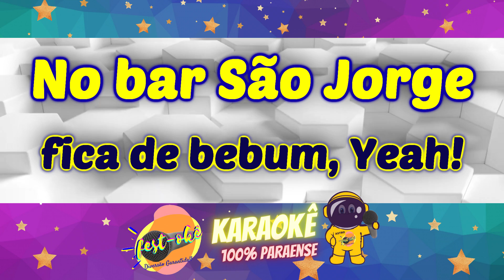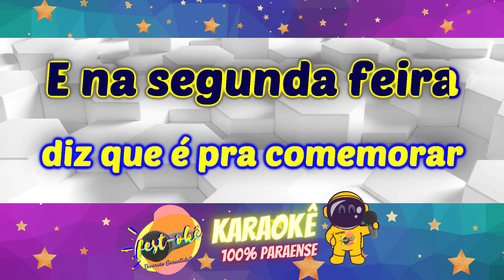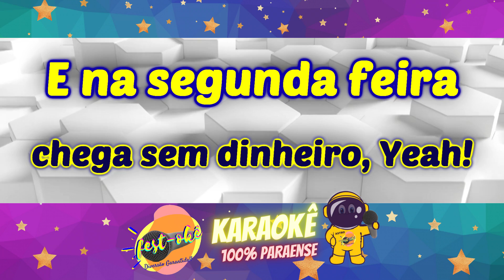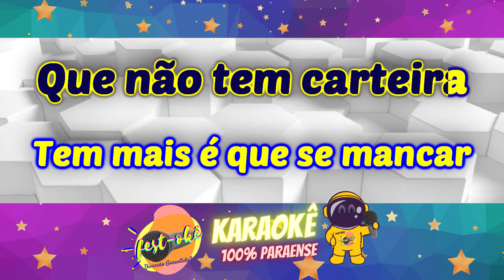Karaokê Ditão - Papudinho Amador